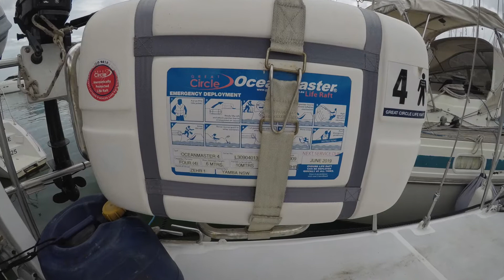Zefr 1 boat tour quick!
This proven bluewater ketch has recently cruised New Caledonia, Indonesia and Malaysia, and she's ready to keep cruising. A very safe, comfortable sea boat, Zefr 1 has a centre cockpit, solid stainless rail and ketch rig with furling headsail. She sails well and motors efficiently at 5+ knots at 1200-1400 RPM, using only 2.6 litres/hour. No expense has been spared in fitting her out as an international, go anywhere, tough-as-steel cruiser. Zefr 1 was launched in 1993, and fully refitted from 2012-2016, and appeared on Cruising Helmsman's cover last August.

The galley has been fitted out by a professional cabinet maker in solid rosewood, with SMEV stove, hot and cold water and efficient top down Evakool fridge, which can be used as a freezer. The professionally upholstered lounge in the saloon with rosewood table is a comfortable place to eat or watch the 12 volt wall-mounted television. There is an aft double cabin with island double bed and lots of hanging space and cupboards. A large double v berth has rosewood desk and built in book shelves. Lots of storage throughout the boat from huge mizzen locker, under seat and under bed storage, also under floor storage in v berth.

All systems are simple to use and maintain. Davits for easy dinghy storage and launching are mounted with solar panels that provide enough power to run the boat's systems. Large water storage capacity and water catcher.

Australian registered and with tax paid, Zefr is ideal for a couple or small family who want to see the world without breaking the budget. Vessel is priced below value at $119,000 AUD and is available for inspection in Malaysia. Zefr is ready to cruise Asia and beyond. See our YouTube channel Sailing with Zefr for a boat tour and videos of our sailing adventures
You too can afford to cruise the world!